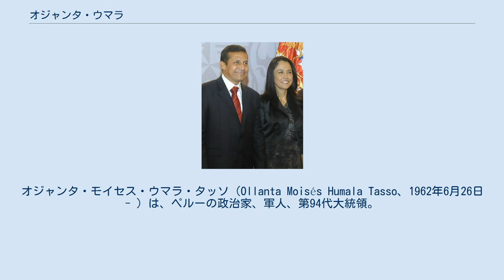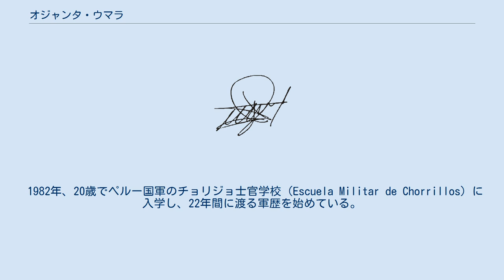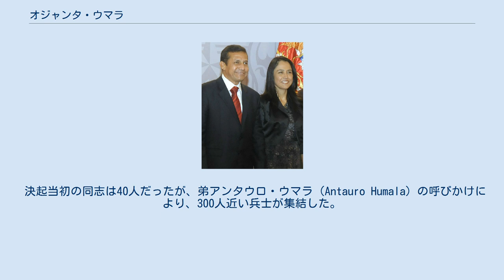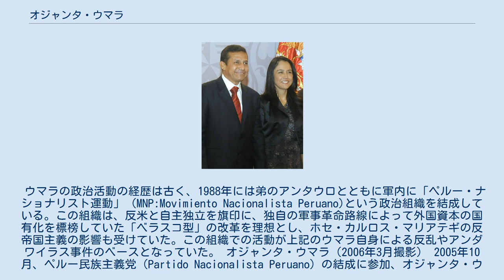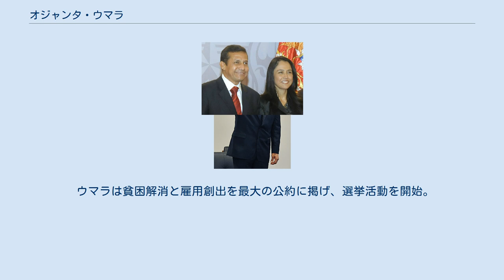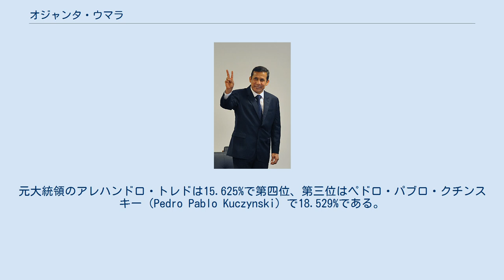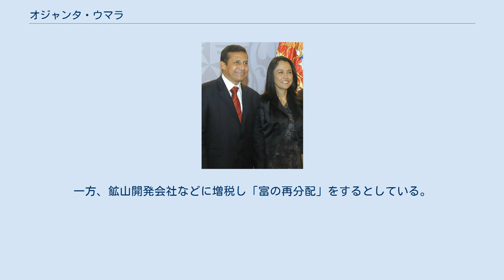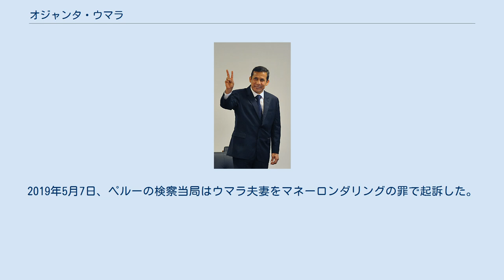オジャンタ・ウマラ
オジャンタ・モイセス・ウマラ・タッソ（Ollanta Moisés Humala Tasso、1962年6月26日 - ）は、ペルーの政治家、軍人、第94代大統領。
 1962年6月26日、7人兄弟の2番目としてリマに生まれる。
父であるイサーク・ウマラは弁護士であると同時にペルー共産党員として活動した経歴を持ち、インディヘナを中心とした民族主義運動の思想的指導者でもあった。
オジャンタとはケチュア語で「すべてを見通す兵士」を意味する。
このため、先住民の出自に強烈な誇りを持っているとされる。
 日系ペルー人が創設した首都リマにある私立ラ・ウニオン校に入学している。
そのため多少の日本語は解するとされる。
 1982年、20歳でペルー国軍のチョリジョ士官学校（Escuela Militar de Chorrillos）に入学し、22年間に渡る軍歴を始めている。
 ウマラが退役するまでに参加した主な紛争はふたつ。
 ひとつは1992年、アヤクーチョに本拠を置くペルーの左翼ゲリラ組織 センデロ・ルミノソの掃討作戦である。
 もうひとつは90年代に入ってから埋蔵石油資源をめぐり隣国エクアドルとの国境地帯で小競合いが再び活発化していたが、これが1995年にセネパ戦争（en）に発展。
ウマラはこれに従軍している。
いずれもアルベルト・フジモリ政権下での紛争である。
 ウマラが最初に世間の脚光を浴びたのはフジモリ政権に対する反乱を起こしたことによってである。
 2000年9月、フジモリ大統領の側近であるブラディミロ・モンテシノス国家情報局顧問が野党議員を現金で買収する映像が公開されると、モンテシノスはペルーを離れパナマに亡命を申請した。
しかし亡命はパナマ政府に拒否されたうえ、30日間の滞在しか認められなかった。
 そのためモンテシノスが帰国するとの報道がペルー国内で流れると、ウマラは復帰を阻止するため決起を決意。
10月29日、モンテシノスの逮捕やフジモリ大統領の辞任などを要求し、仲間の兵士とともにペルー南部のタクナ州トケパラで反乱を起こした。
 決起当初の同志は40人だったが、弟アンタウロ・ウマラ（Antauro Humala）の呼びかけにより、300人近い兵士が集結した。
ペルーの新聞紙『ラ・レプブリカ』（La República）が、この反乱に対して、好意的な記事を書いた。
彼らは南部の軍基地の将校などを人質にとったあと、鉱山企業の事務所などを占拠した。
しかし数百人の国軍兵士が派遣されると、反乱はすみやかに鎮圧された。
ウマラ自身は逃走し地下に潜伏。
11月22日のフジモリ大統領罷免まで逃げとおす。
最終的にはウマラの同志はわずか7人になっていた。
その後、軍の追跡に自主投降し逮捕された。
軍法会議にかけられ有罪となったが、フジモリ大統領の亡命後、国政の実権を握ったペルー議会によって恩赦され、すぐさま軍に復帰した。
なお、この事件での死者はいなかった。
反乱は結果的に失敗したが、その後「フジモリ時代の清算」を標榜するアレハンドロ・トレド政権下で、フランスのパリや韓国のソウルに駐在武官として赴任している。
 2004年末、韓国の駐在武官であったウマラは突如軍を強制退役させられた。
最終的な階級は陸軍中佐であった。
 ソウルから帰国直後の2005年1月1日、民族主義運動のリーダーとなっていた、弟で元少佐のアンタウロ率いる150人の元軍人らが、ペルー南部のアプリマック州アンダワイラスで政府に対する反乱を起こした。
彼らは地元警察署に侵入し武器を強奪。
警官10人を人質に立てこもり、民族主義的な主張とともに兄オジャンタを含む200人以上の強制退役させられた軍人の復帰とトレド大統領の辞任、さらに汚職の追放などを求めた。
この事件では警官隊との銃撃戦になり、警官4人、反乱グループ2人が死亡した。
 兄のオジャンタ・ウマラはこの行動に支持声明を出している。
しかし1月4日にはアンタウロらが逮捕され、事態は沈静化。
後にアンタウロは第一審で禁錮25年の刑となっている。
なお、兄オジャンタが大統領に就任した直後の第二審判決では禁錮19年の判決となった(2011年8月7日)。
 ウマラの政治活動の経歴は古く、1988年には弟のアンタウロとともに軍内に「ペルー・ナショナリスト運動」（MNP:Movimiento Nacionalista Peruano)という政治組織を結成している。...